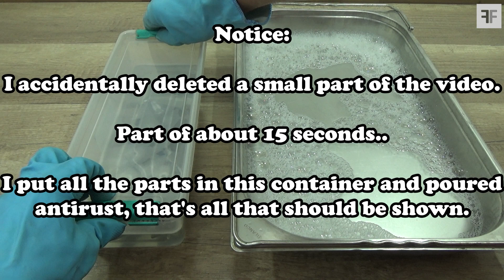TANG 300 - Old Tin Snips || RESTORATION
In today's video I will restore old tin snips (Metal Sheet Cutter). The manufacturer is TANG 300. I bought them at a flea market. Now I decided to restore them because I have never had tin snips like this before.

I hope I did it well and you will like it.

All comments, criticisms and suggestions are welcome.

Click the ring icon to receive notifications of new videos. It doesn't cost you anything, but it will mean a lot to me in my future work.

FastFIX KS